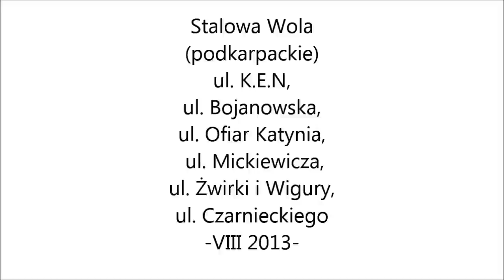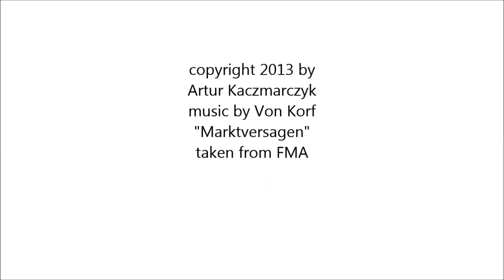1. Stalowa Wola #1 - VIII 2013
Stalowa Wola, podkarpackie.
Ulica Komisji Edukacji Narodowej (DW 871),
ul. Bojanowska,
ul. Ofiar Katynia,
ul. Mickiewicza,
ul. Żwirki i Wigury,
ul. Czarnieckiego

Kamera: Mio MiVue 388
Muzyka